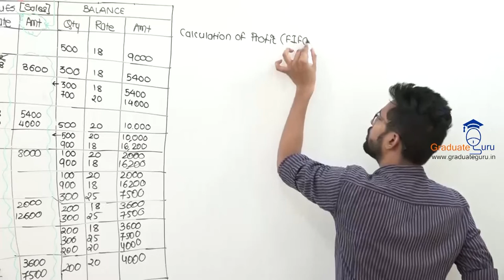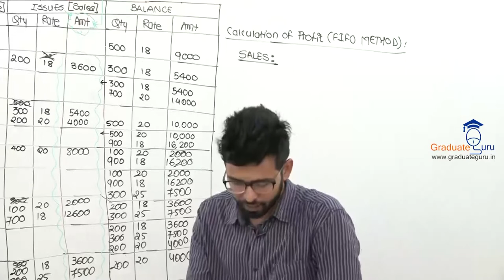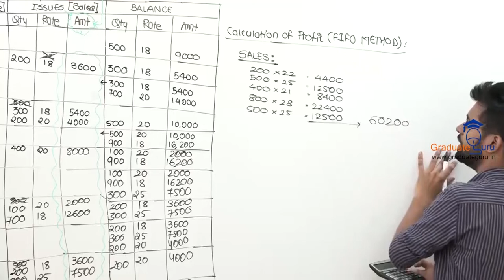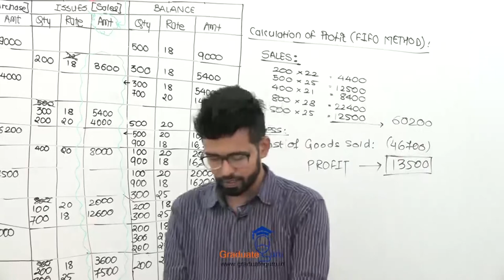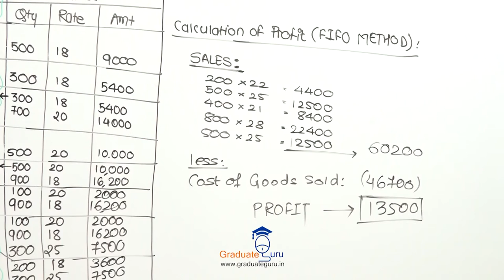TYBCOM Cost Accounting Material Cost Part B Demo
This is the continuation of previous sum no 1 and also starting sum no 2